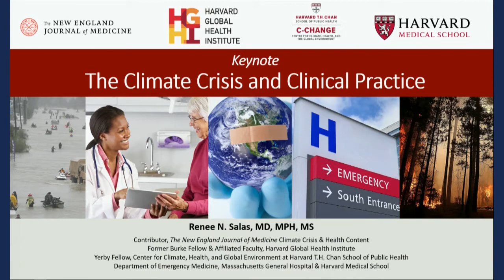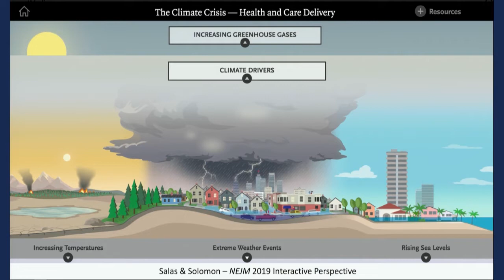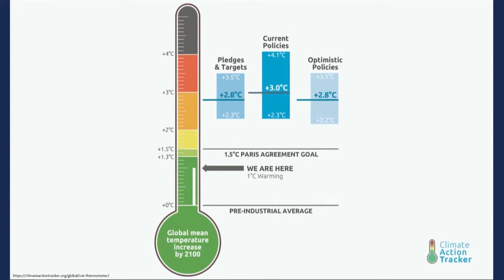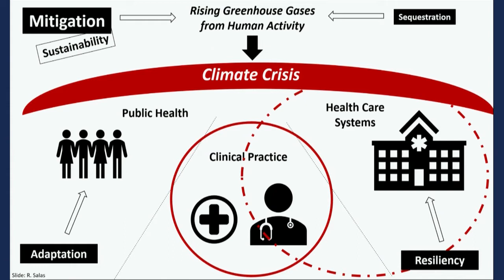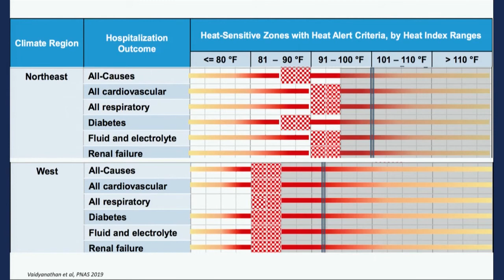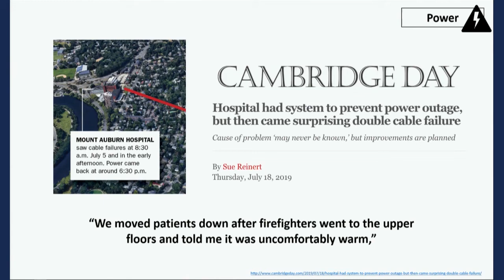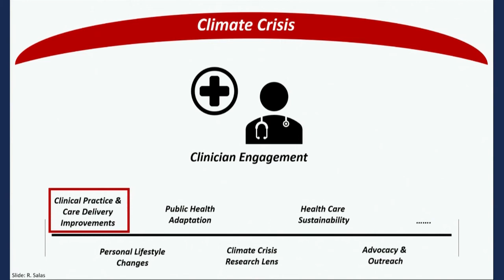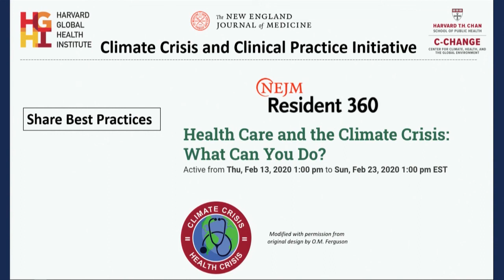Keynote: Why the Climate Crisis Matters for Practice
Climate Crisis & Clinical Practice Symposium
February 13, 2020
Keynote
Why the Climate Crisis Matters for Practice

Renee N. Salas, MD, MPH, MS
Assistant Professor, Emergency Medicine, Harvard Medical School
Harvard Global Health Institute, Harvard C-CHANGE, Massachusetts General Hospital

Renee N. Salas, MD, MPH, MS is Affiliated Faculty and previous Burke Fellow at the Harvard Global Health Institute (HGHI) and a Yerby Fellow at the Center for Climate, Health, and the Global Environment (C-CHANGE) at the Harvard T.H. Chan School of Public Health. In addition to practicing emergency medicine at Massachusetts General Hospital, she is an Assistant Professor of Emergency Medicine at Harvard Medical School. Dr. Salas focuses her career on research, education, and outreach at the intersection of the climate crisis, health, and health care delivery. She served as the lead author on the 2018 and 2019 Lancet Countdown on Health and Climate Change U.S. Brief and leads the Lancet Countdown U.S. Brief Working Group. She engages in research to better understand how climate change is impacting the health care system and evidence-based adaptation. Her work in high impact journals makes novel connections between the climate crisis and health, such as initiatives at the New England Journal of Medicine. She is an invited speaker nationally and internationally, and her work has been featured in media outlets like the New York Times, NPR, Time, Associated Press, CNN, USA Today, the Guardian, and others. She is the recipient of the Clinician-Teacher Development Award from Massachusetts General Hospital and the Shore Fellowship from Harvard Medical School. Dr. Salas received her Doctor of Medicine and a Master of Science in Clinical Research from the innovative five-year medical school program to train physician-investigators at the Cleveland Clinic Lerner College of Medicine. She also received a Master of Public Health from the Harvard T.H. Chan School of Public Health with a concentration in environmental health.